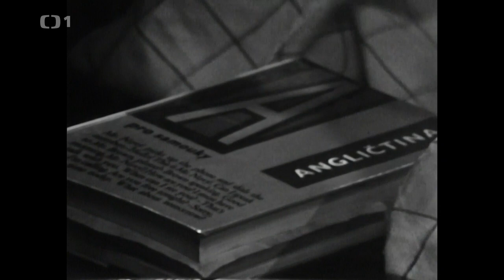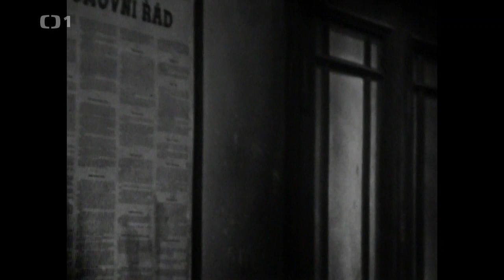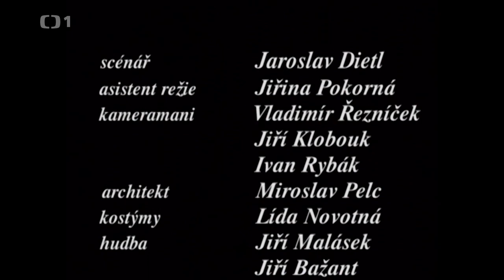Eliška a její rod - E07 - Utopenec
Seriál z cyklu: Eliška a její rod - Celý seriál, jak název napovídá, se točí kolem Elišky Rabasové a její rodiny. V průběhu seriálu sledujeme příběhy a vývoj jednotlivých postav z Eliščina okolí. Většina seriálu se odehrává v málé hospůdce v Praze, v níž Eliška dělá servírku.

Seriál byl jedním z prvních počinů Jaroslava Dietla a ve své době sklidil velké uznání a obdiv diváků. Nepochybně i díky hereckému obsazení. V seriálu se objevují herecké osobnosti jako: Olga Scheinpflugová, Josef Kemr, Jiří Sovák, Iva Janžurová, Vladimír Menšík nebo Jana Hlaváčová.

E07 - Utopenec - Nový host v hostinci se ukáže být Karlem, starým známým hostinského Evžena z jeho předchozího působiště. Karel si pochutnává na utopenci a při tom prozradí, že v současné době vybírá zaměstnance do českých restaurací po celém světě. Bohouš je okamžitě zaujatý a pocítí ctižádost dokázat ještě něco více. Požádá starého kolegu, aby mu zařídil zkoušku na místo zahraničního číšníka. S nadšením se začne učit anglicky a neváhá zapojit do výuky i svého syna, aby nakonec zjistil, že jeho snaha byla marná.